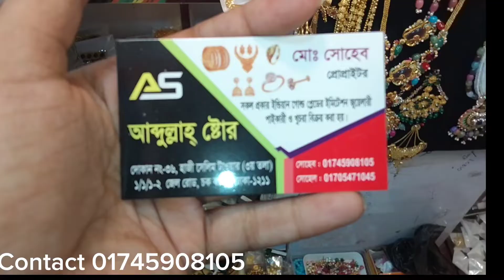Full bridal uncut stone necklace sita . দাম গুলো যেনে অনলাইনে অর্ডার করুন।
স্ক্রিনে থাকো নাম্বারে যোগাযোগ করুন।